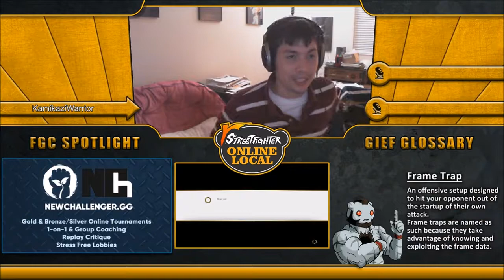Losers Top 8 Spabobin (Cammy) vs AtomicBuster28 (Zangief)